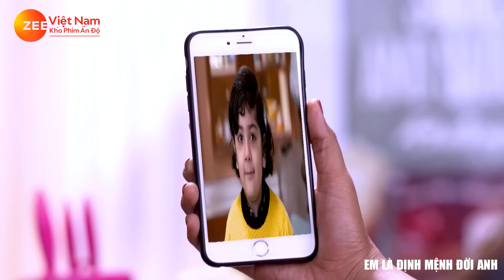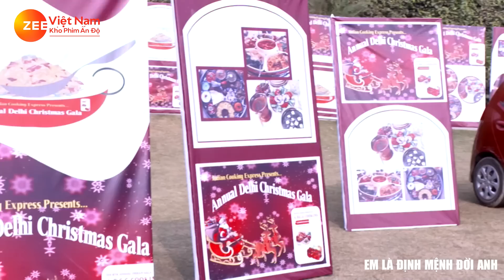EM LÀ ĐỊNH MỆNH ĐỜI ANH - TẬP 151 | Phim Bộ Tình Cảm Ấn Độ Mới Hay Nhất 2023